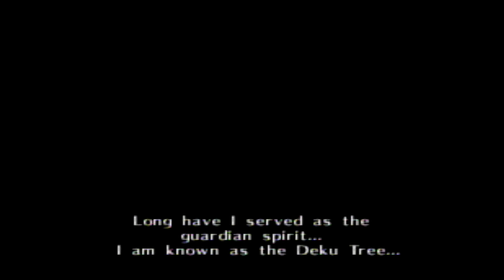Summoned By The Great Deku Tree The Legend of Zelda Ocarina of Time (N64) #1